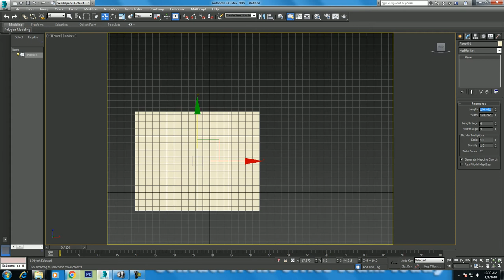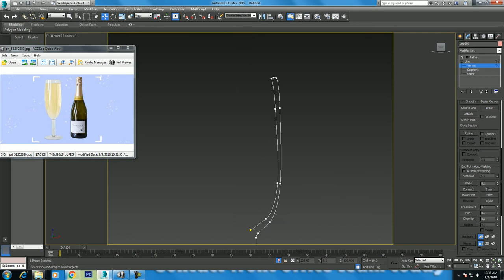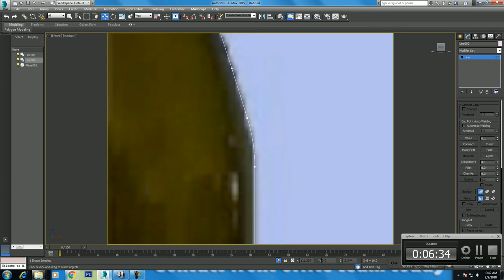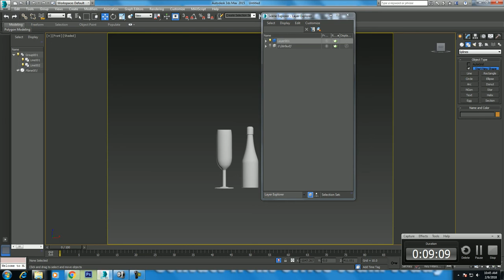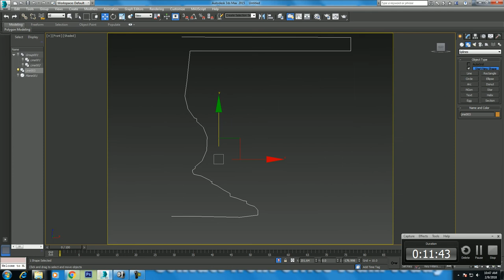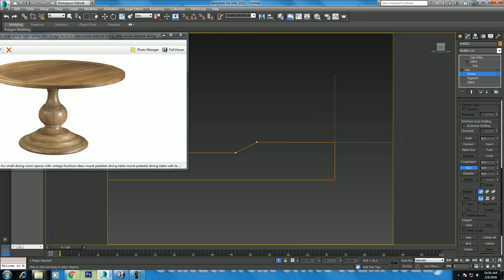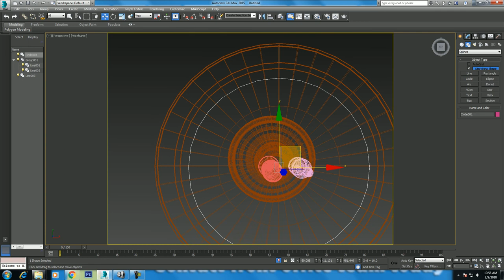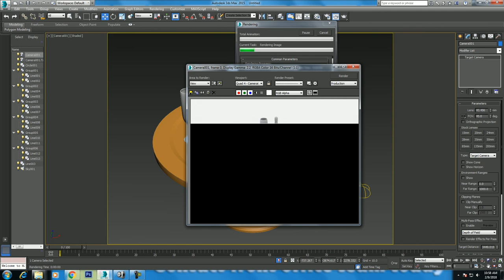3ds max tutorials for beginners | lathe in 3ds max | lathe modeling in 3ds max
lathe modeling in 3ds max